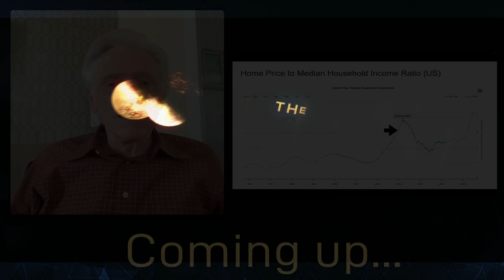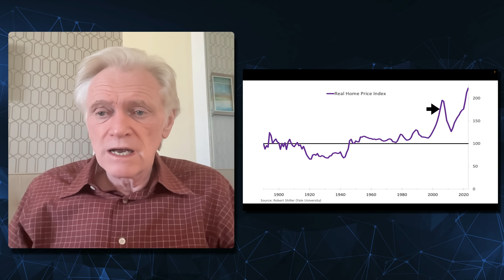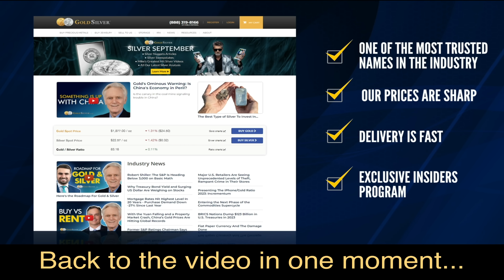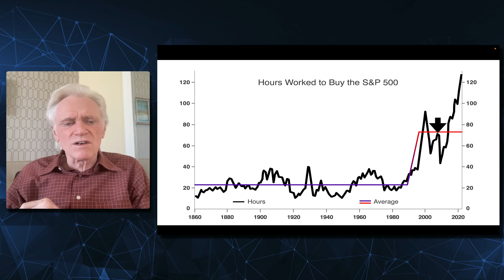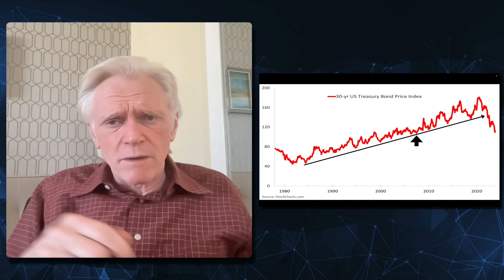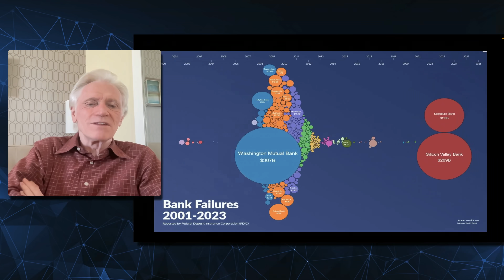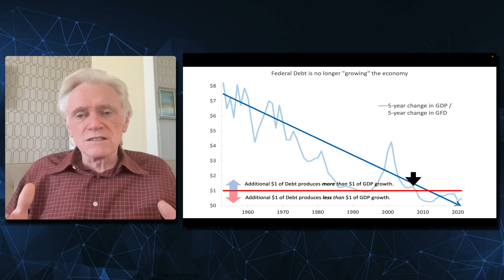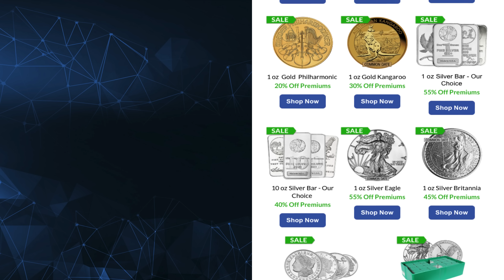GOLD ON THE RUN: Stocks, Real Estate & Bond Implosion - The Convergence of Crises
You can get two chapters of Mike's new book for free Thank you for making your precious metals dealer. What is it that has prompted Mike Maloney to interrupt his Thanksgiving holiday and create a new presentation? In a nutshell, it's the 'Convergence of Crises': The USA is facing three absolutely massive bubbles in Real Estate, Stocks, and Bonds. Which one will pop first? How does it compare to 2008? What has happened recently to make Mike believe that 2024 'should be a historic year'? Join us today as Mike lays out the data that impossible to ignore. Thank you for sharing with your family and friends. Happy Thanksgiving.